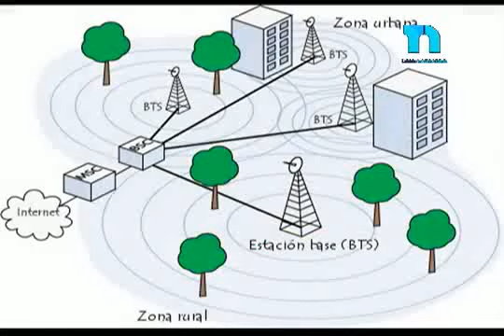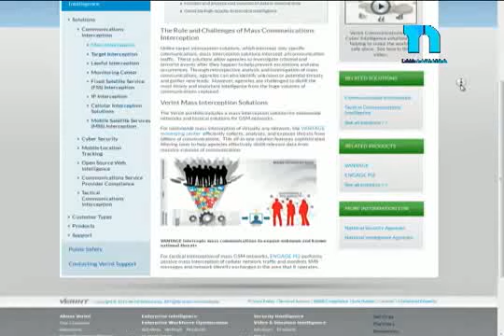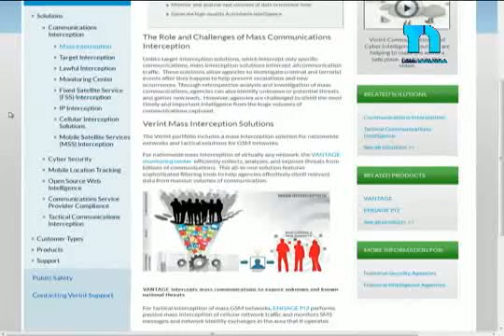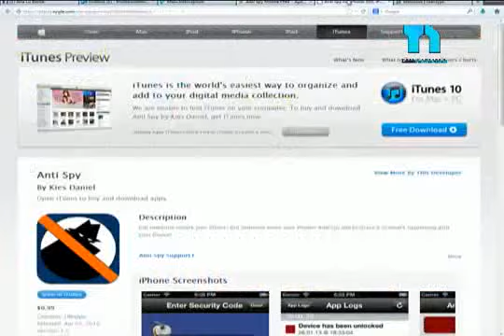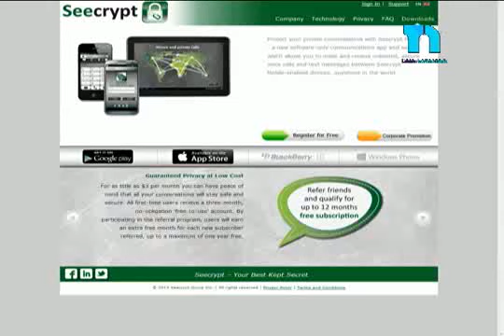Como saber si su celular esta intervenido por el estado y como protegerse